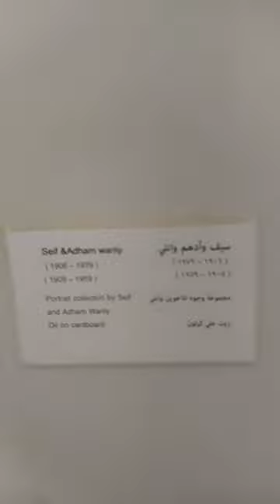الفنان سيف وآدهم وانلى ... ( مجموعة وجوه للأخوين )